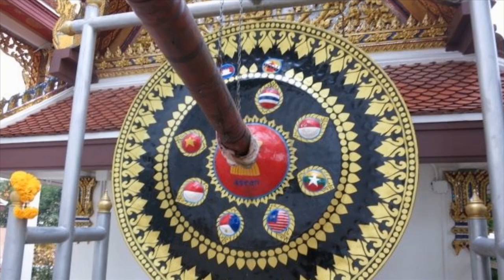かえり船（伴奏打ちこみと尺八です）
作詞　清水みのる　　　　作曲　倉若晴生